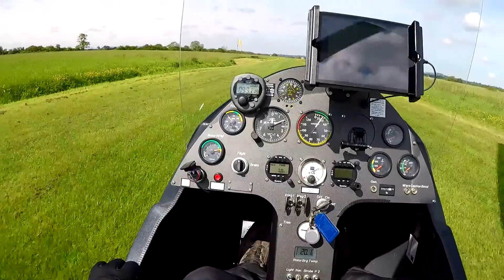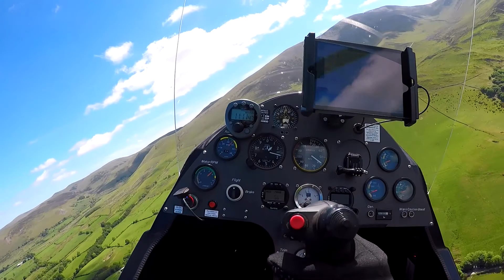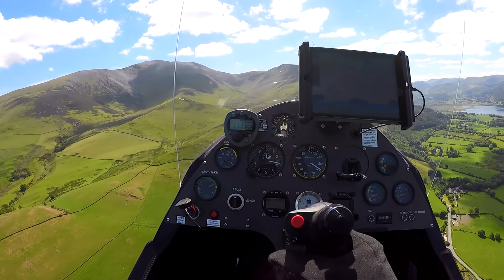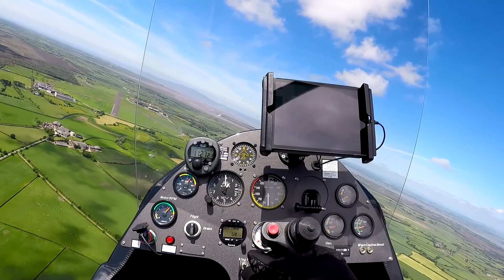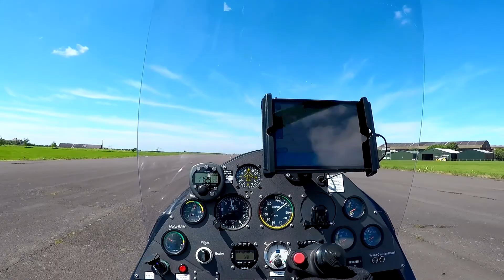Gyro Lakes 31 May 2017 Northbound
Flight from Ashcroft north through Cheshire and Lancashire and then through the Central Fells of the Lake District to Kirkbride

RotorSport MT-03 Rotax 912 ULS